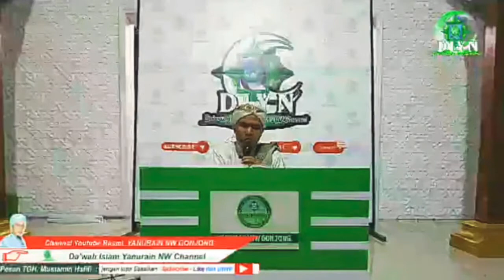Kajian tentang diantara amalan | Penghapus Dosa yaitu berjabat tangan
Kajian atau pengajian yang membahas tentang penghapus dosa diantaranya sering berjabat tangan dengan sahabat kerabat sambil membaca sholawat
Pengajian atau kajian ini berlangsung setiap selesai sholat subuh di ponpes yanurain NW Gonjong yang diikuti oleh santri dan para jamaah